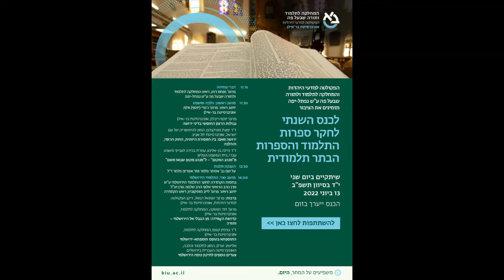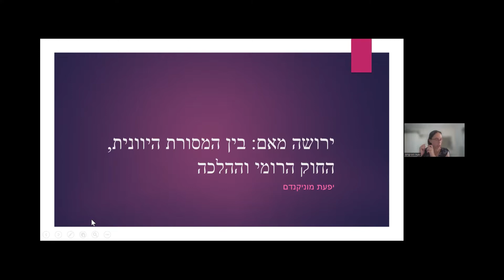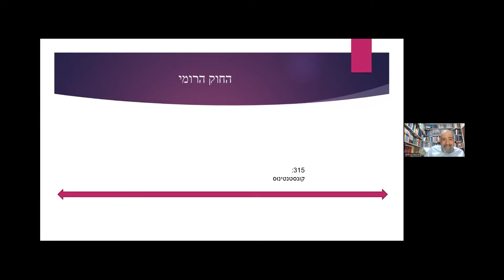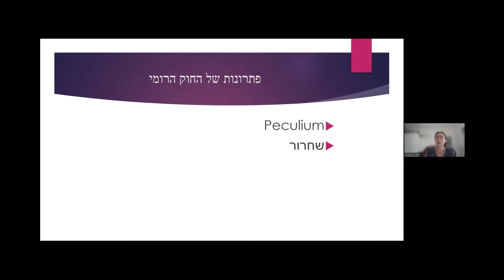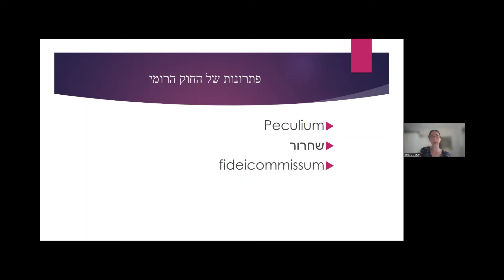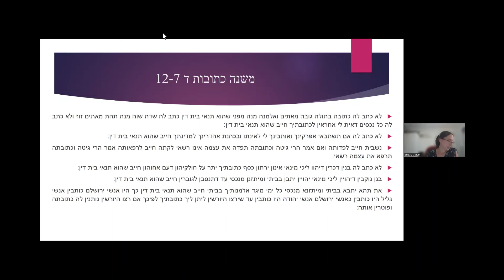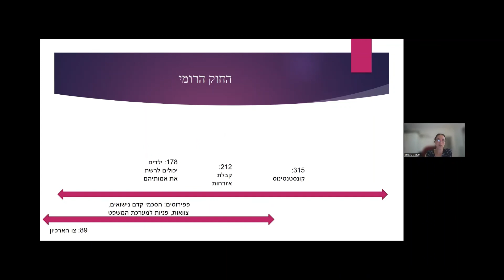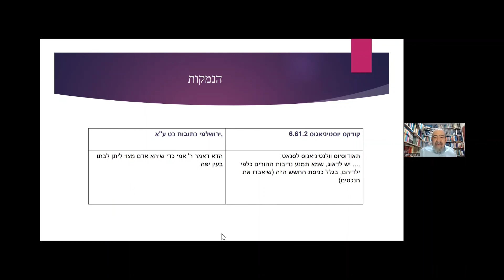ד"ר יפעת מוניקנדם, ירושה מאם: בין המסורת היוונית, החוק הרומי, וההלכה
ד"ר יפעת מוניקנדם, החוג להיסטוריה של עם ישראל, אוניברסיטת תל אביב. ההרצאה הועברה במסגרת הכנס השנתי של המחלקה לתלמוד באוניברסיטת בר-אילן בי"ד בסיוון תשפ"ב, 13 ביוני 2022.